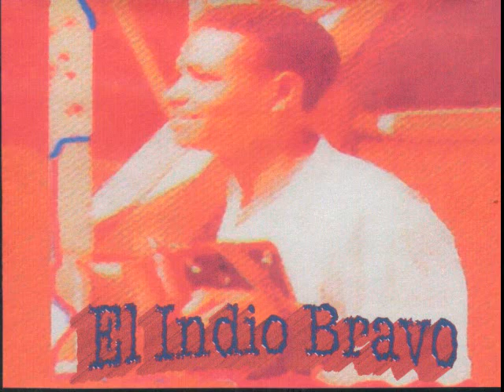El Indio Bravo'' Celos''